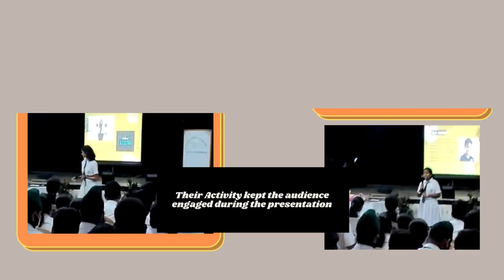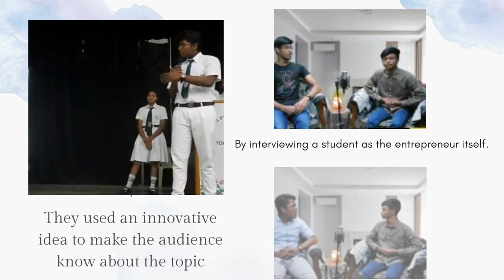Delhi Public School Rourkela AI Employability Skills - Entrepreneurial Skills Group Activity -XII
We had an amazing session of Entrepreneurial Skills group activity by the AI students of Class XII where they took real life examples of Indian Entrepreneurs who have made a great impact. The teams presented their presentations to an amazing audience of Class XII Commerce Students. Thank you students of DPS Rourkela. My class XII AI students are so creative and awesome. Thank you Soumyakant Mallick for preparing this awesome video.